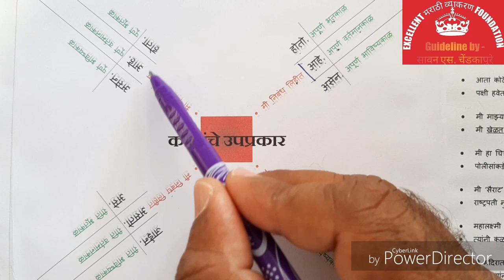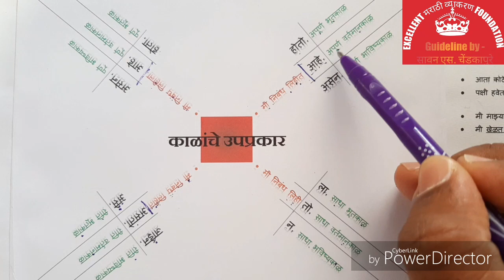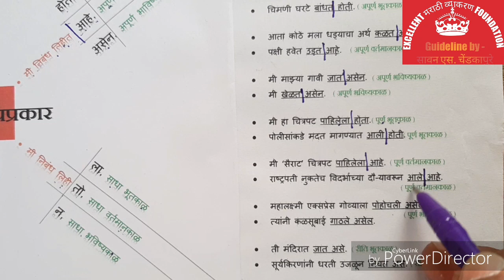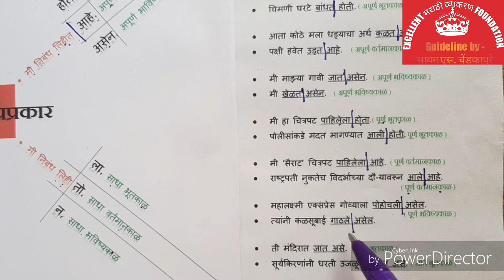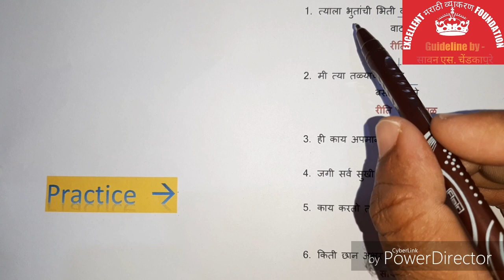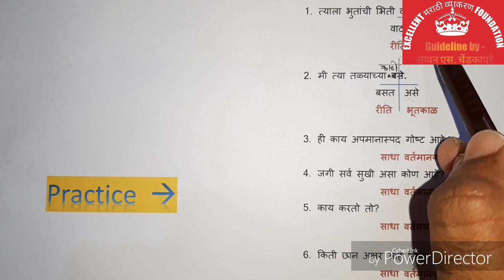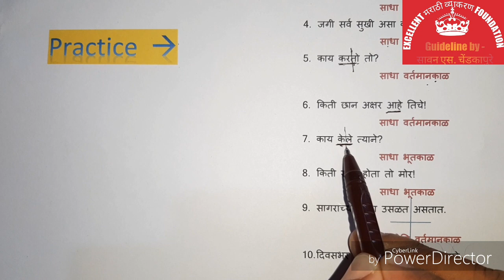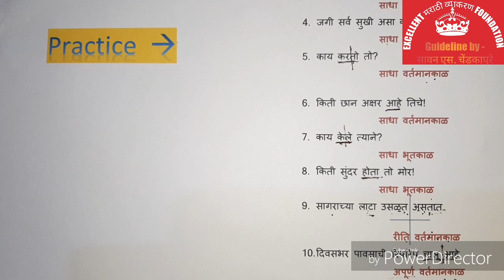काळ भाग 3■ मराठी व्याकरण ■ Marathi Vyakaran ■ तलाठी भरती ■STI PSI ASO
TEST SERIES WILL BE AVAILABLE SOON ...